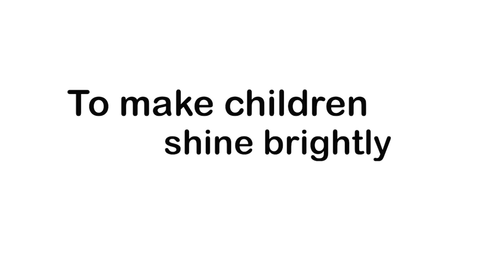ISYC PRISM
Let your child's spectrum of learning broaden and deepen even more with Integrated School for Young Children's Remote Learning Experience - - PRISM (Progressive Remote Interaction between Students and Mentors)